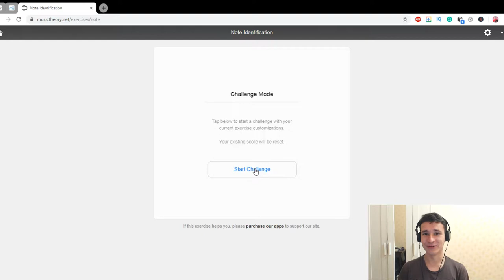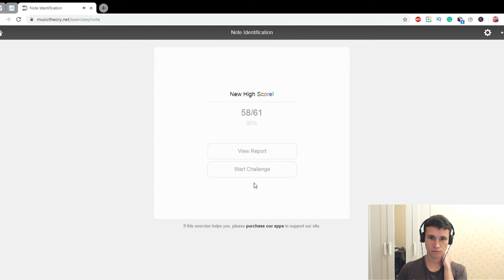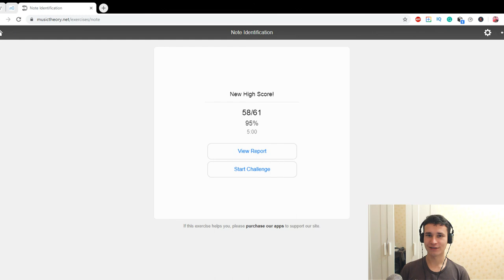1st day - Note Identification | 5 Minutes Practicing of Sight Read on Treble Clef